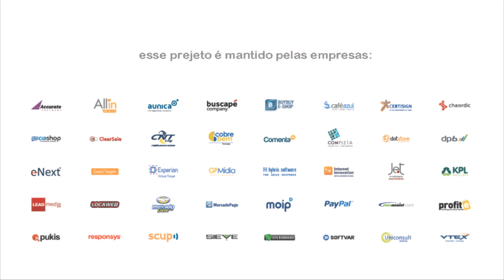Observatório E-commerce Brasil, com Gil Giardelli CEO da Gaia Creative